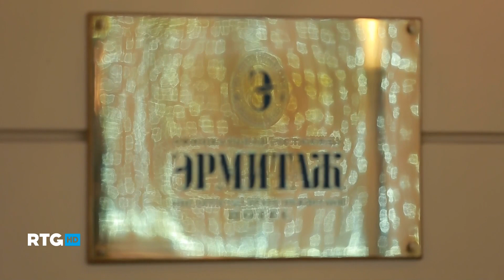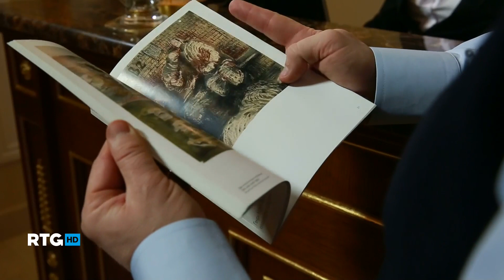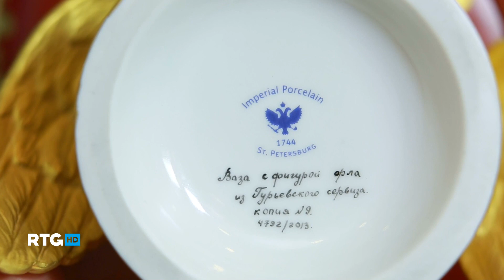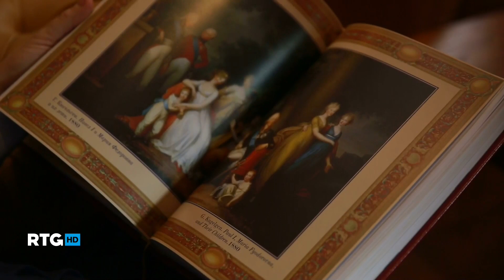RTG HD. Отель "Эрмитаж"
2014 г. съемки.